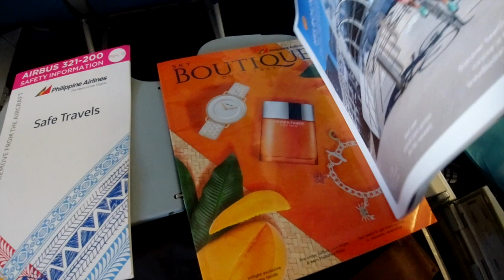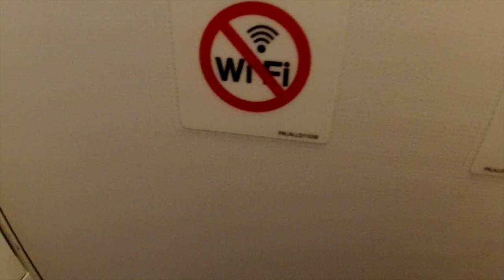Philippines Airlines Economy A321 Review: Ho Chi Minh City - Manila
Video of Philippines Airlines Airbus A321 Economy Class from Saigon to Manila. Check out our review of the Philippines Airlines Economy Class in the Airbus A321. Impression of our trip from Ho Chi Minh City to Manila. You can book cheap flights to the Philippines